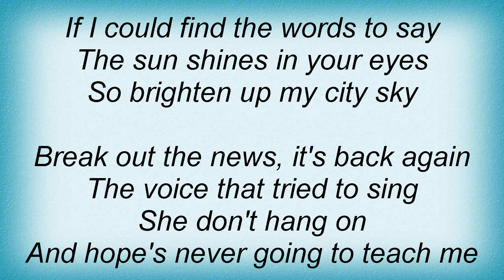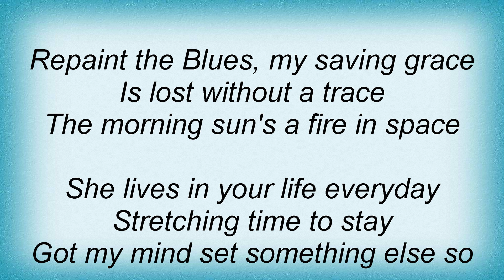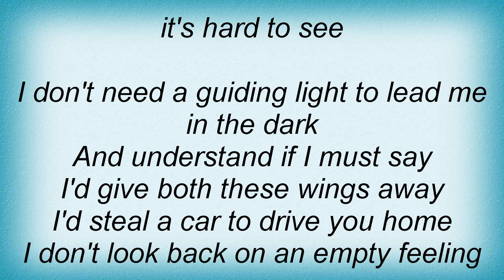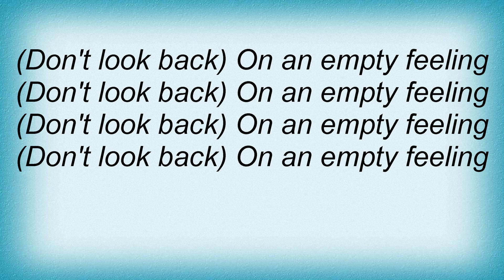Teenage Fanclub - Don't Look Back Lyrics